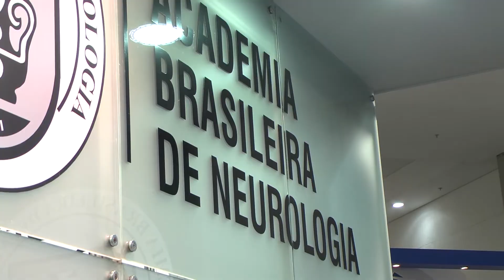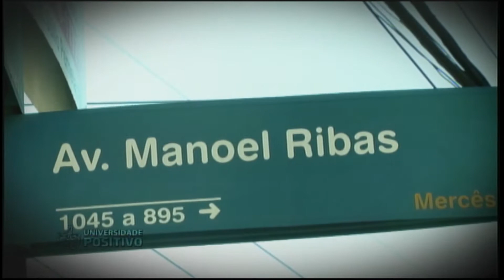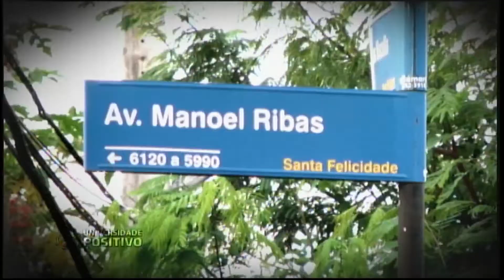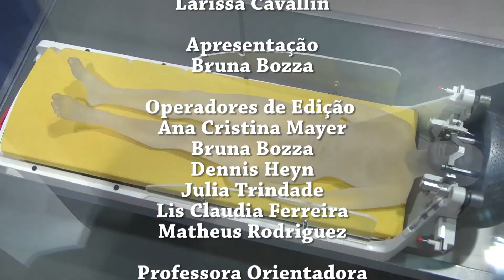Tela UN 11.11.14 - UP recebe 26ª edição do Congresso Brasileiro de Neurologia - ED. 1245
O Tela UN desta terça-feira, dia 11 de novembro de 2014, traz as seguintes notícias:

- Universidade Positivo recebe 26ª edição do Congresso Brasileiro de Neurologia;
- 4 centros administrativos e 14 agências do HSBC continuam paralisados nesta quarta-feira;
- Funcionários do Hospital Evangélico entram em greve pelo terceiro mês consecutivo;
- No “Descobrindo Curitiba” de hoje, conheça mais sobre Manoel Ribas;
- Curitibanos enfrentam primeiro dia com a nova tarifa de ônibus;
- Peça mostra cantores de MPB de forma acessível para crianças;

Apresentação: Bruna Bozza;

Equipe Tela UN
Larissa Cavallin – Editora-Chefe
Daniele Vieira – Repórter
Guilherme Costa – Repórter
Guilherme Dea - Editor